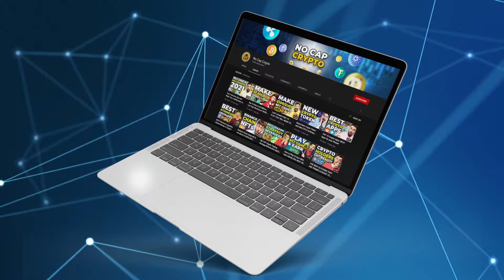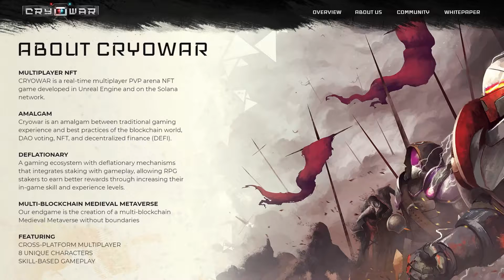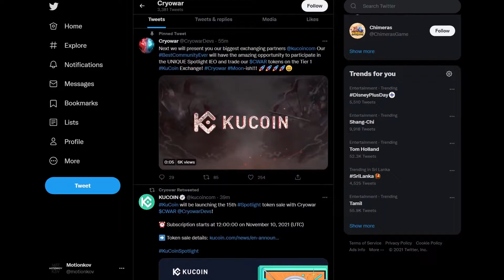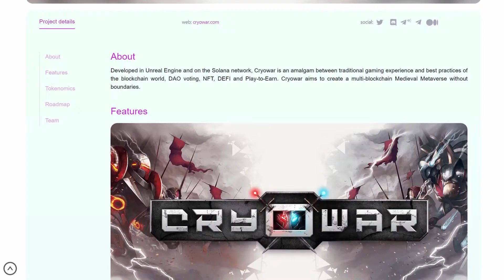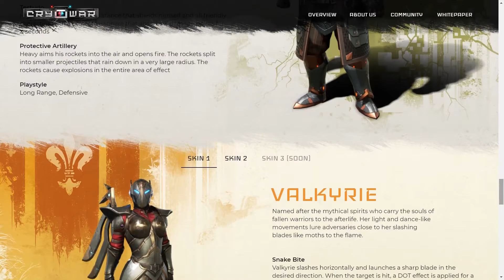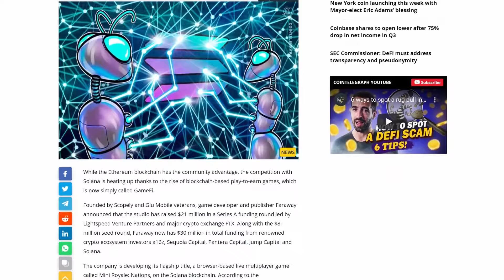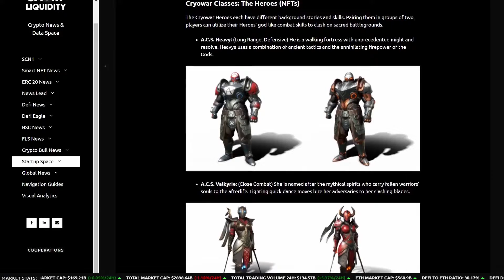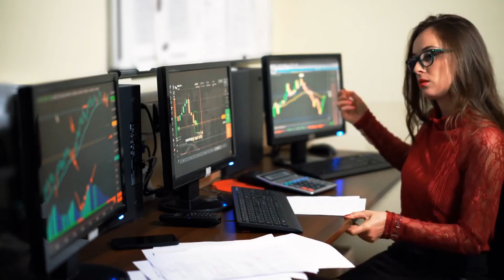CryoWar - The Next 33x NFT Game (MOBILE | PVP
We are in the middle of the Crypto NFT Gaming Summer. With brilliant projects being released by the day it can be hard to separate the true quality Gems amongst the sea of offerings. However, the CryoWars project stands far ahead of the rest of the pack in literally every single way.